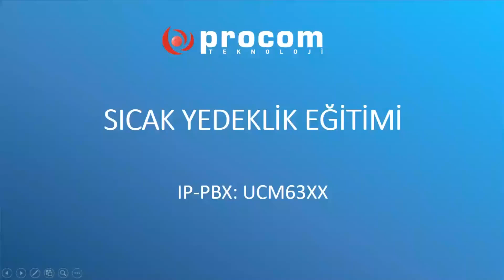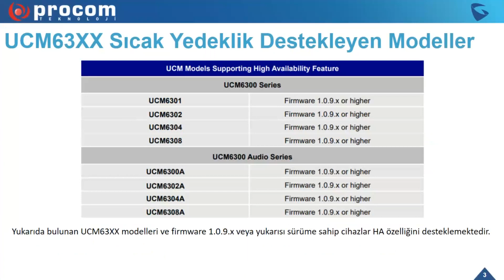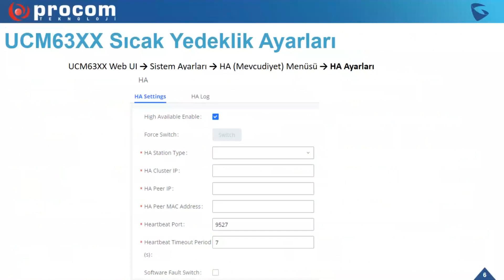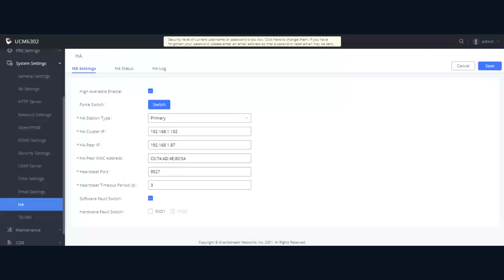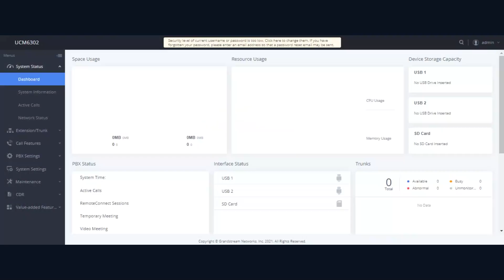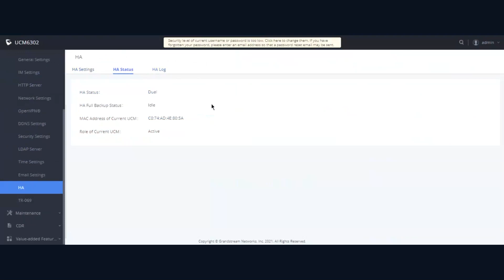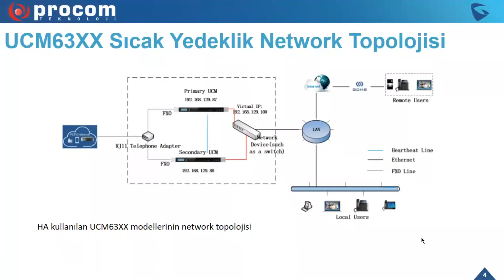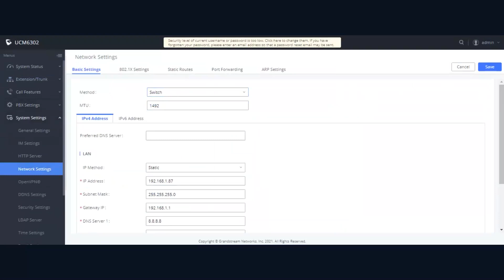UCM63XX SERİSİ IP SANTRALLERDE SICAK YEDEKLİLİK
UCM63XX serisi IP santrallerde sıcak yedeklilik
özelliğinin arayüz kullanımı ile uygulamalı olarak
anlatılacağı webinarımız.

Web sitemizi ziyaret etmek için tıklayınız.